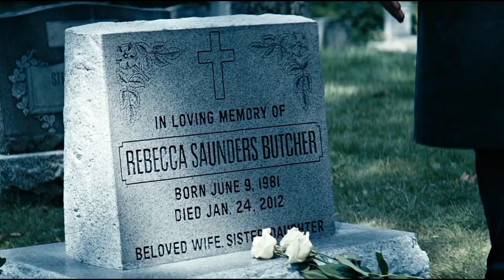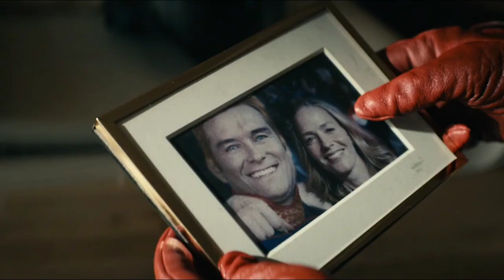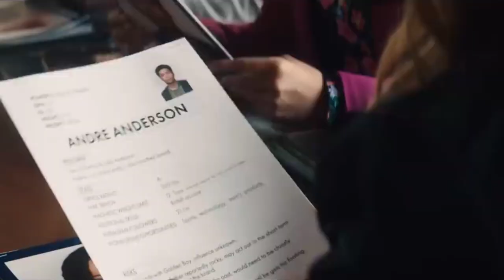What the Boys season 4 finale means for the rest of series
The season finale of The Boys was a wild ride, packed with jaw-dropping moments that are sure to have a massive impact on the series moving forward. In this video, I dive into the key moments that are set to reshape everything. From unexpected character turns to the big reveals, we’ll unpack what these twists could mean for the future of The Boys. Let’s discuss the chaos and what’s next.